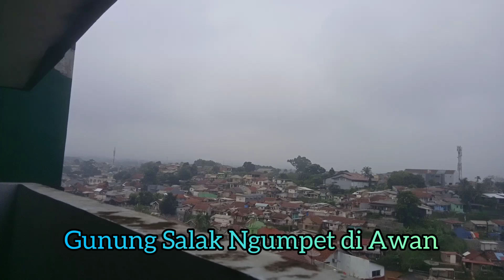Gunung Salak Ngumpet di awan